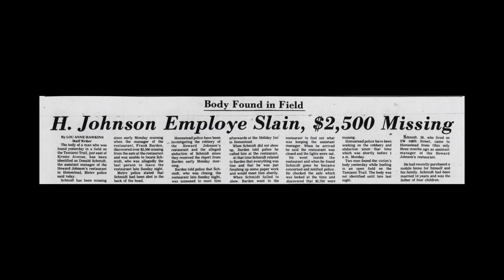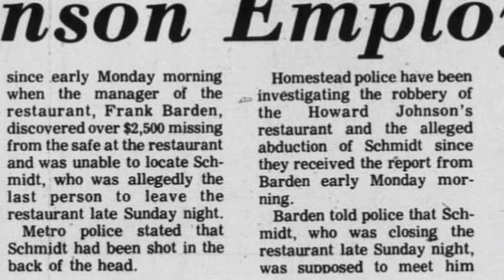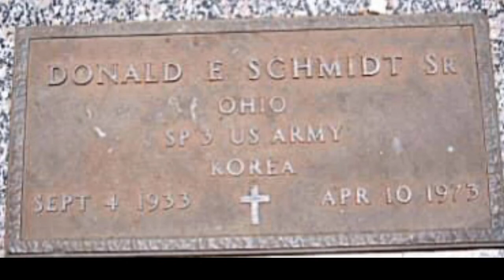Robert Austin Sullivan executed at Florida State Prison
Murder committed in Homestead Florida. Robert Austin Sullivan (July 20, 1947 – November 30, 1983)[1] was an American man who was executed by the state of Florida in the electric chair for the 1973 murder of Howard Johnson's restaurant manager Donald Schmidt. On November 30, 1983, Sullivan was executed in the electric chair at Florida State Prison at the age of 36. He was the second person to be executed in Florida since 1976, after John Spenkelink. Prior to his execution, he spent ten years and three months on death row, which at the time, was the longest amount of time any inmate had spent on death row in the United States.

Schmidt was abducted, had his hands tied behind his back with tape. He was forced onto the ground where he was hit with a tire iron, and the shot.